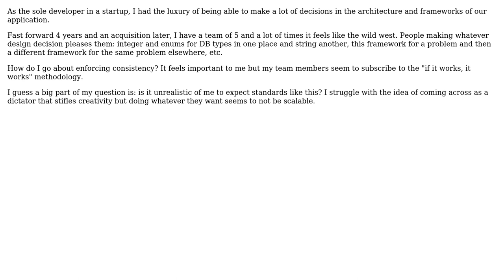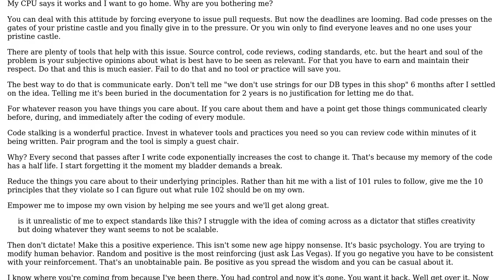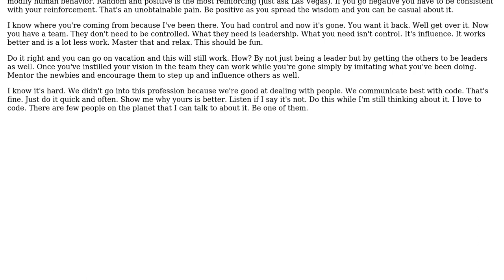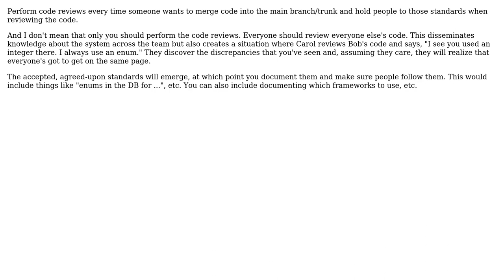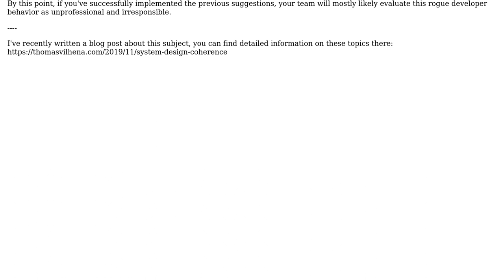How to keep consistency across the application architecture as a team grows? (5 Solutions!!)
How to keep consistency across the application architecture as a team grows?

With thanks & praise to God, and with thanks to the many people who have made this project possible! | Content (except music & images) licensed under CC BY-SA | Music | Images & others | With thanks to user Thomas C. G. de Vilhena user Sazzad Hissain Khan user Robert Harvey user mcintyre321 user Matthew user Deekor user candied_orange user Becuzz and the Stack Exchange Network Trademarks are property of their respective owners. You are responsible for your own actions.